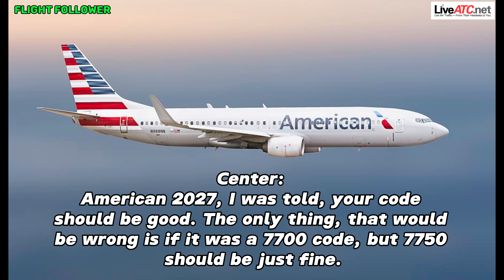CONFUSED American Airlines Pilot ask ATC about HIJACK SQUAWK! (Real Audio)atc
CONFUSED American Airlines Pilot ask ATC about HIJACK SQUAWK!

All videos are licensed under Creative Commons or used under YT quidelines of 'Fair Use'i do not own or claim any video. credits goes to respective owners. if you have your videos used and want to make a change email me. so that we can solve the issue.Our email

Real atc
real atc communications
atc audio
air traffic controller